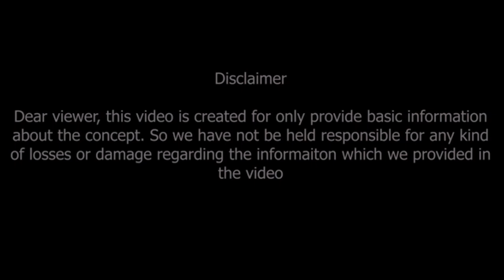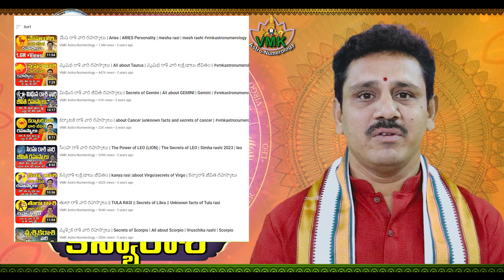కన్యారాశి వారి 19 గుణగణాలు | kanya rasi | about Virgo | secrets of Virgo | కన్యరాశి వారి 19 రహస్యాలు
కన్యారాశి వారి గుణగణాలు ముఖ్యమైన 19 పాయింట్స్, బలాలు బలహీనతలు
కన్యరాశి వారి 19 లక్షణాలు
కన్యారాశి వారి 19 జీవిత రహస్యాలు
kanya rasi vari guna ganalu 19 Points

This amazing video will explain, all about VIRGO life style.Unknown facts and secrets of Virgo..
all about VIRGO life  and their lucky numbers and weeks and their LOVE and health etc,..
lord of kanya rasi is Mercury.
favourable numbers for virgo are Greena dn White.
favouravle numbers are 5,6
Favourable direction for virgo people are NORTH..

Dr V.V.MohanKumar
Astro-Numerologist
B.Tech,MBA,MA,PhD (Astrology)